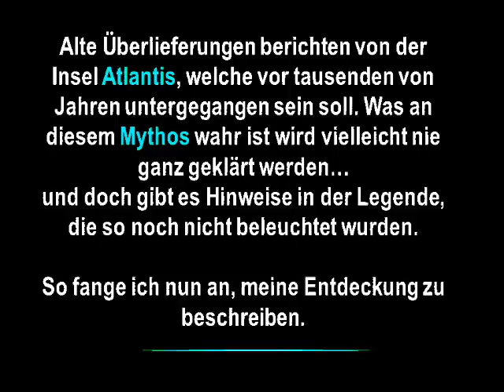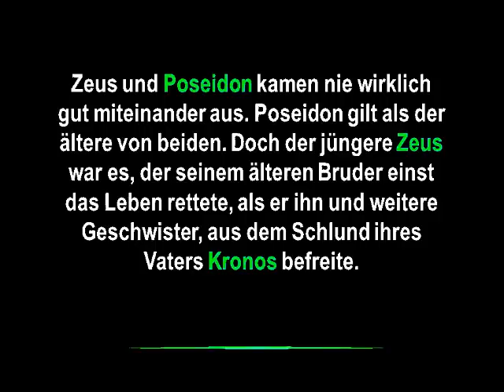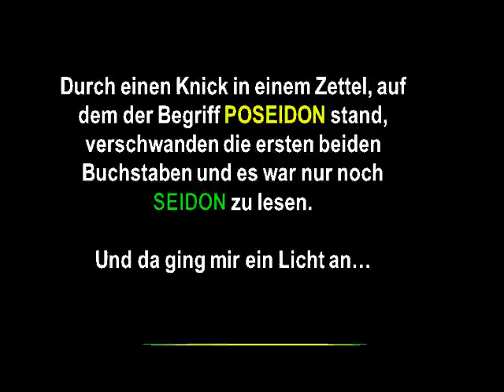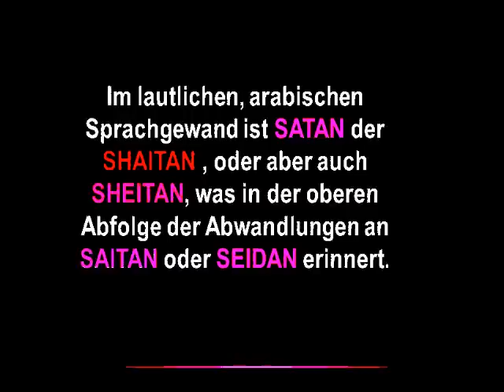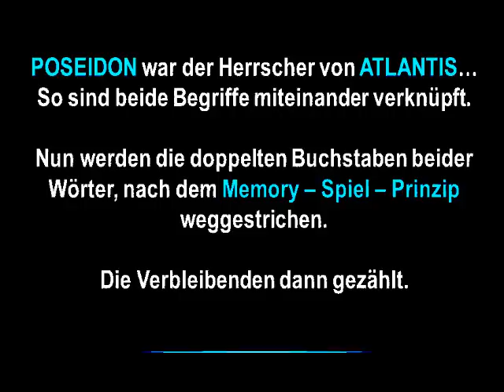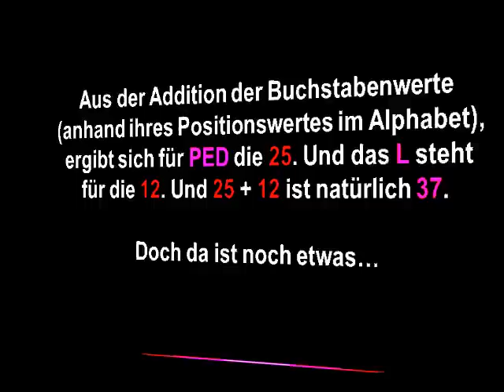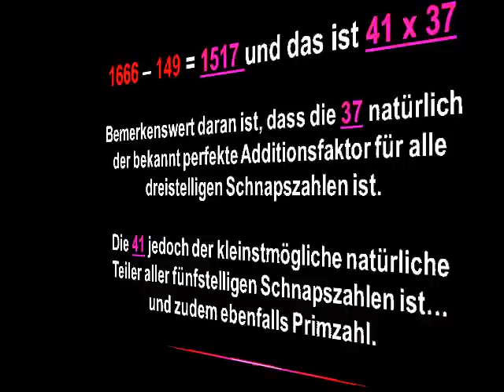37 Das Geheimnis von Gott & Teufel - 2 Brüder & Ein Geheimnis von Atlantis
In dieser Episode geht es um Zeus & Poseidon,
den möglichen Vorlagen von Gott & Satan.